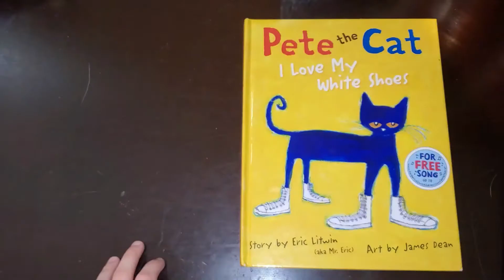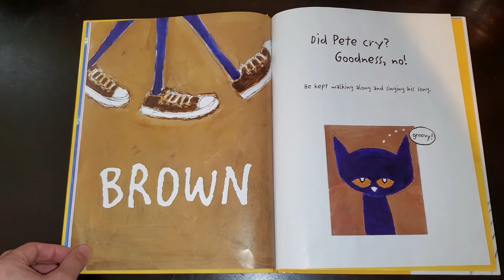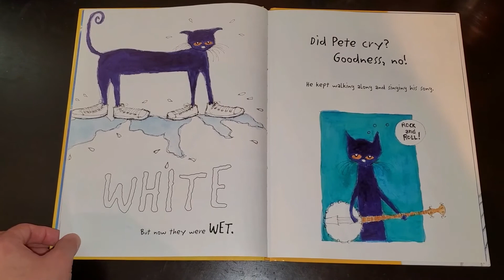Pete the Cat I Love My White Shoes with Miss Taylor